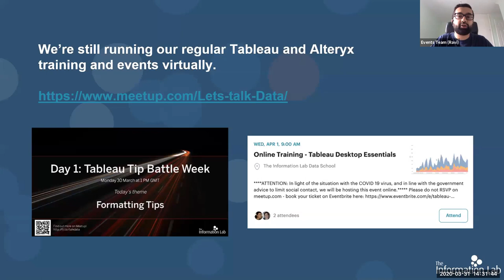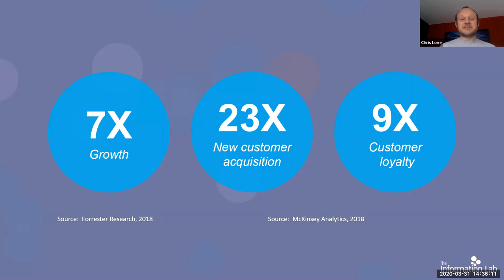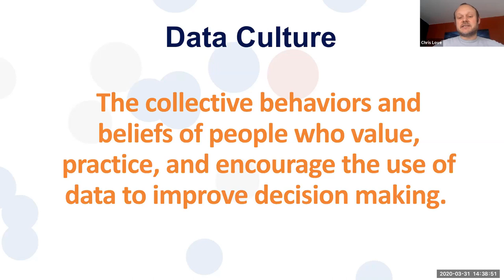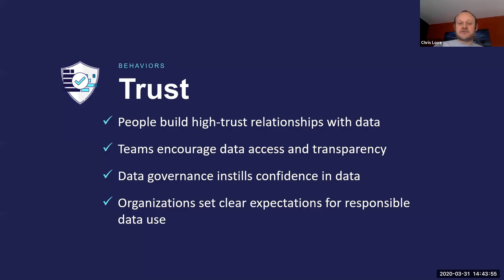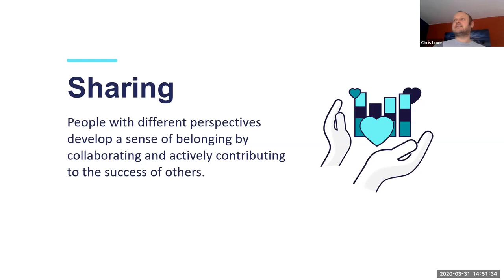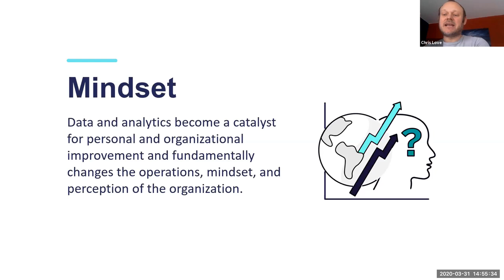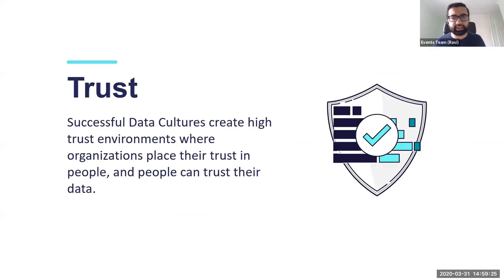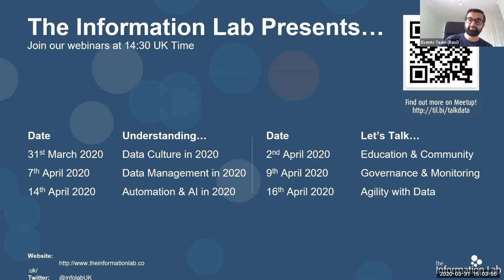Understanding Data Culture in 2020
Data Culture is a hot topic these days. Change management toward a data driven company is more important than ever.

We'll discuss the past trends around Data Culture, and how the industry (and indeed world) we work in will impact the way this key trend will proliferate.